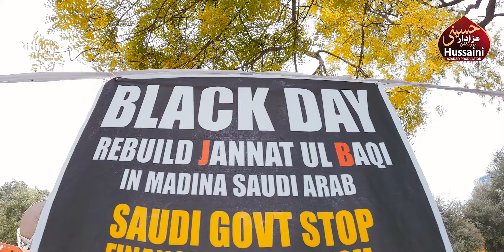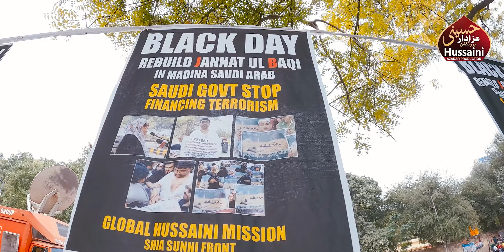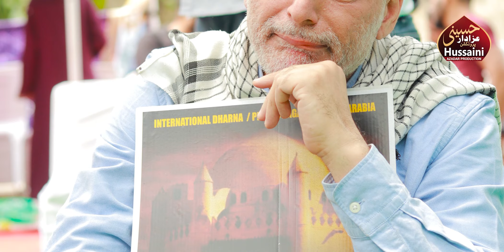8 Shawwal Protest Jantar Mantar New Delhi 2023 || Rebuild Jannatul Baqi || Khoon Se Memorandum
Video Information:
👉Titel :- Black Day 08 Shawwal
(Protest Against Demolition Jannat-UL-Baqi)
👉Place :- Jantar Mantar New Delhi, India
👉Date :- 28th April 2023 (Friday) 08 Shawwal 1444 Hijri
👉Organized By :- Global Hussaini Mission & Shia Sunni Front
👉Chairman :- Khadim-E-Ghazi Syed Zulfiqar Ahmad (Chhamman)

Video Credits:
👉Camera :- Shawez Abbas
👉D.O.P :- Mohd. Sadiq Amin Rizvi
👉Live Management :- Haider Kanpuri
👉Production : HUSSAINI AZADAR PRODUCTION

HUSSAINI AZADAR PRODUCTION is one of best record label company in India. Our aim is to provide quality product to our viewers.

8 Shawwal Protest Jantar Mantar New Delhi 2023 || Rebuild Jannatul Baqi || Khoon Se Memorandum

8 Shawwal Protest Jantar Mantar New Delhi 2023 || Rebuild Jannatul Baqi || Khoon Se Memorandum

8 Shawwal Protest Jantar Mantar New Delhi 2023 || Rebuild Jannatul Baqi || Khoon Se Memorandum

jantar mantar
delhi news
inhedaam e jannat ul baqi
rebuild jannatul baqi news
jannat ul baqi protest jantar mantar
jantar mantar 8 shawwal
100 year jannat ul baqi
wrestlers protest
jannat ul baqi banke rahe gi
jannat ul baqi protest jantar mantar 2023
protest against saudi arabia
jantar mantar
hindi news
latest news
delhi jantar mantar protest live today
jantar mantar delhi protest today
jannat ul baqi protest
jannatul baqi protest jantar mantar
live streaming of peaceful protest from jantar mantar new delhi
live protest jannat ul baqi
saudi government against protest
jantar mantar protest 2023
rebuild jannat ul baqi
jantar mantar protest today
wrestlers protest
wrestlers protest at jantar mantar